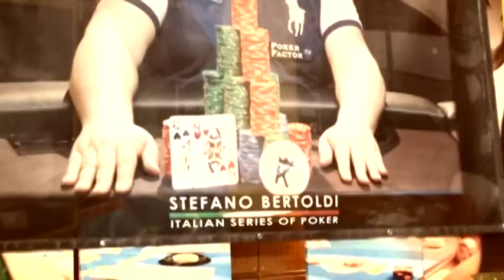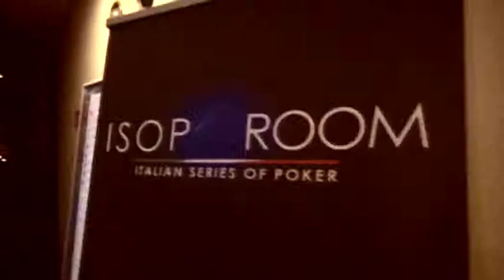interviste player day1b